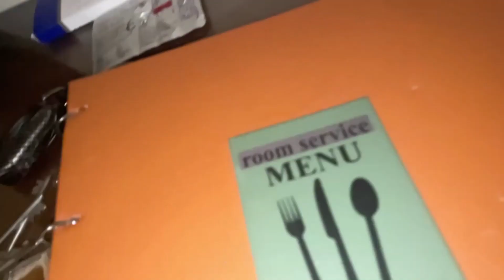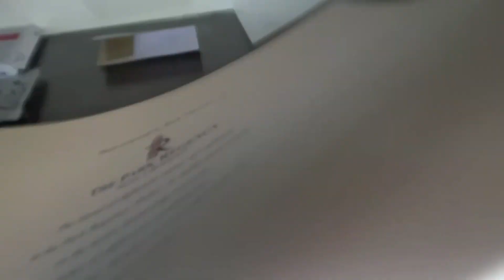Trip to punjab❤️ itni Thand🥶